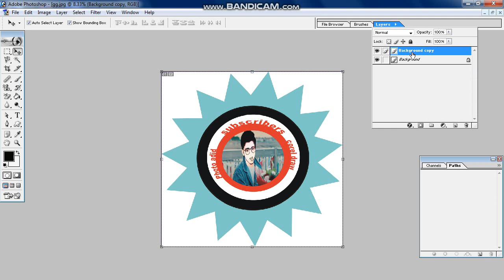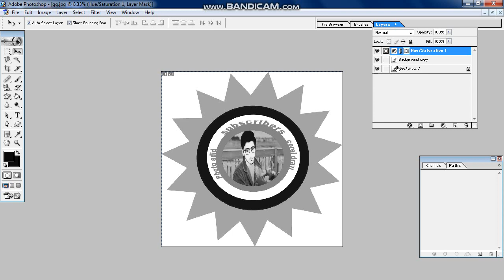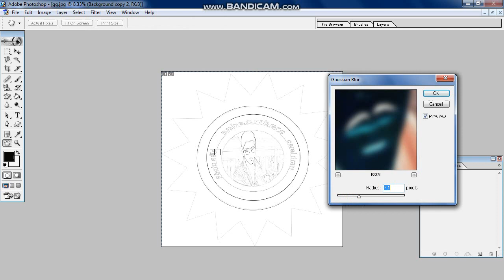photoshop pencel, How to draw a face for beginners episode lesson 1-outline drawing 1000 views ,